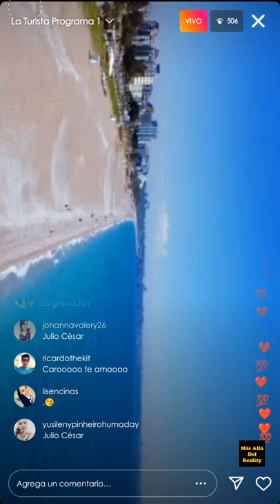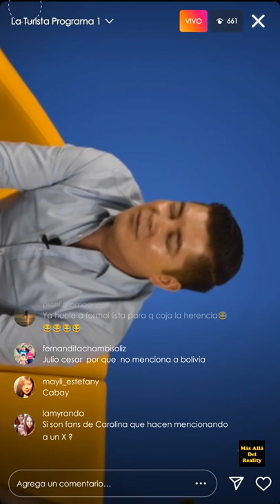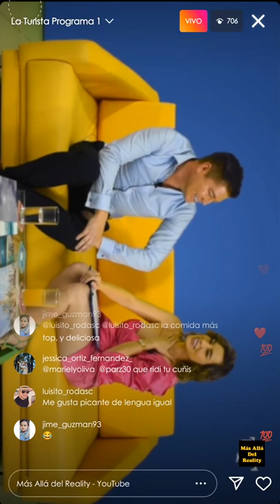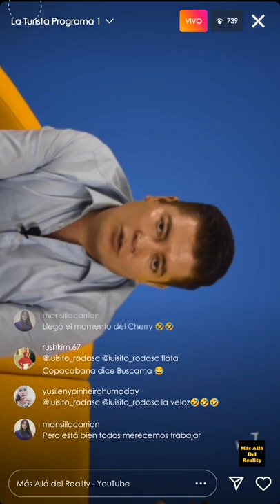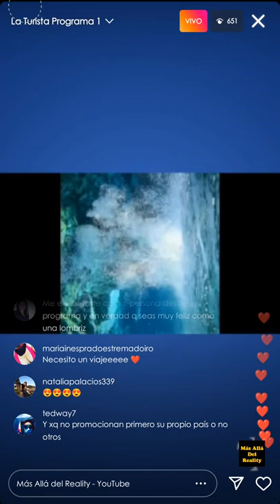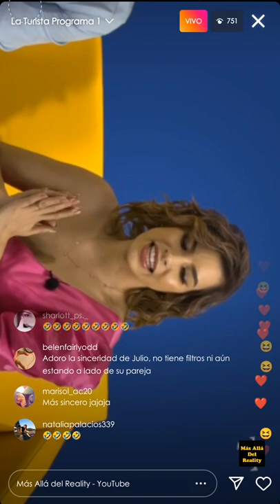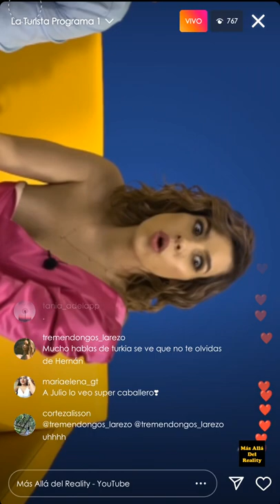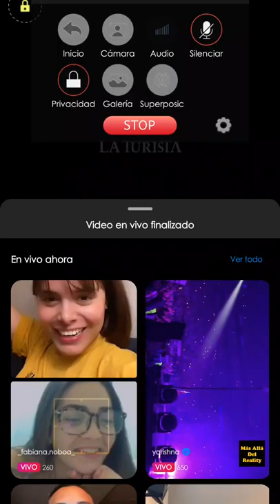CARO RODAS Y JULIO 🔴 "LA TURISTA" PROGRAMA # 1 COMPLETO. LO REVELA TODO SOBRE SU TRAVESÌA EN TURQUÌA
CARO TV Y HULIO LA TURISTA